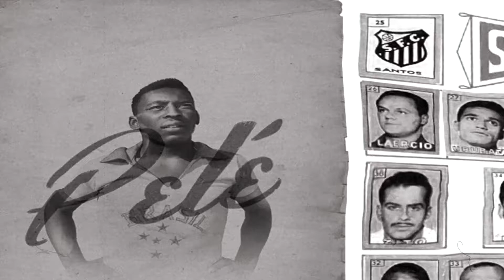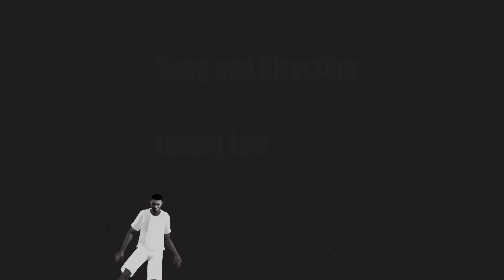SANTOS FOOTBALL CLUB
MUSIC AND DIRECTION INACIO ZATZ